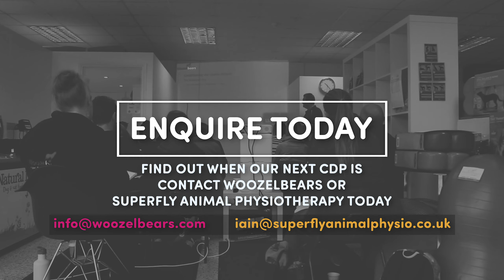Conditioning The Canine Athlete CPD Video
Courses for dog professionals and owners to learn how to condition sporting dogs.